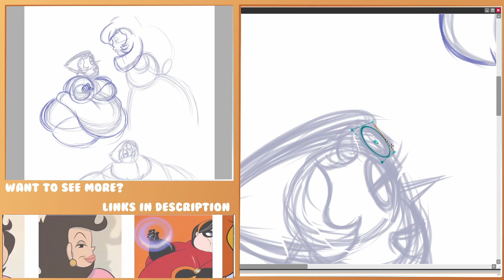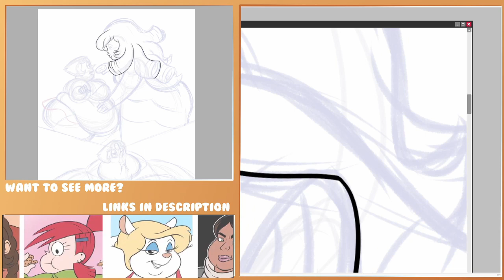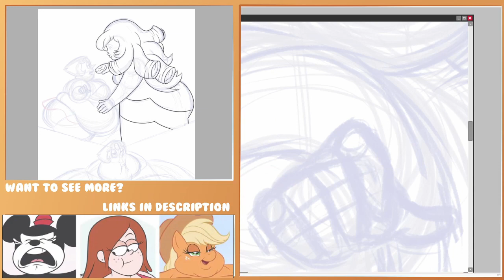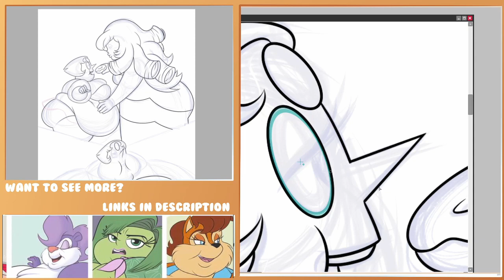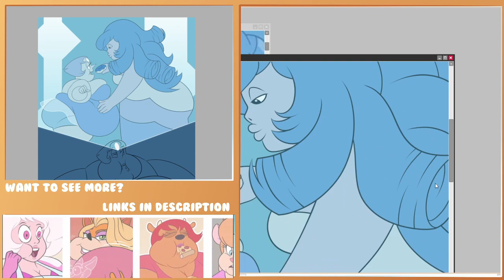Speed/Draw: A Giant Woman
Another idea I had connected to "Pearl Goes Nuts"